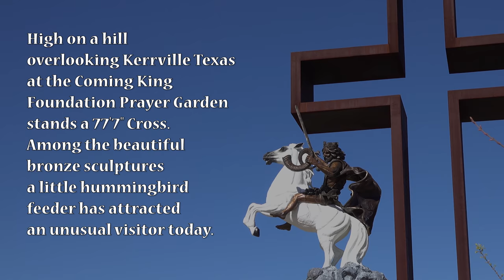White Hummingbird at Kerrville Cross 4K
A white (leucistic) Hummingbird (I am guessing it is a Black-throated Hummer because 99.9% of our hummers in August are Black-chins) has been coming to the Coming King Foundation Sculpture and Prayer Garden now for about 2 weeks.  It is not very afraid of people and really put on a show for me.  It is very dominant, driving all the other Hummers away.
I would appreciate any help with species and gender identification you can offer.
Rob
(video shot with Sony RX10iv in 4K.)